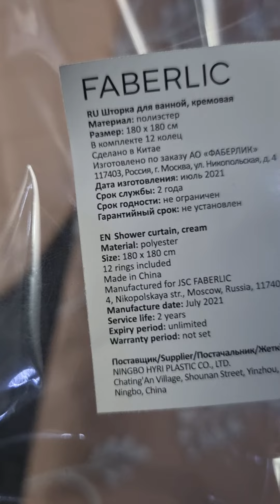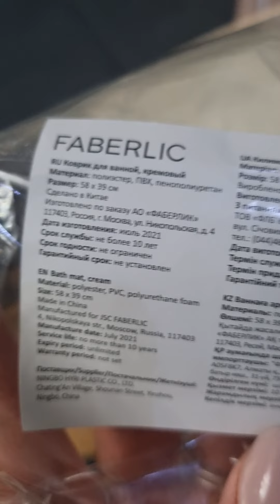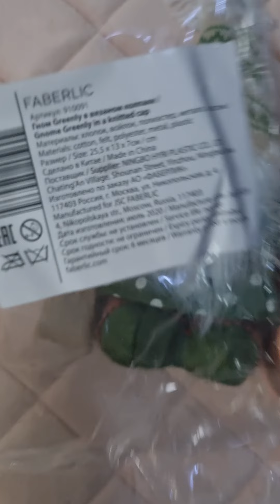Կատալոգի նորույթները /լոգասենյակի վարագույր /գորգ և այլն